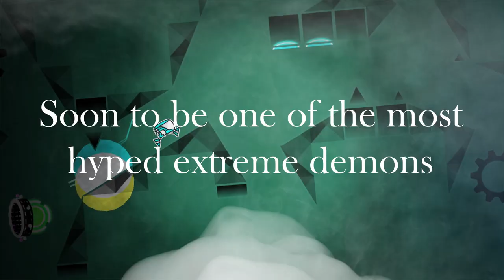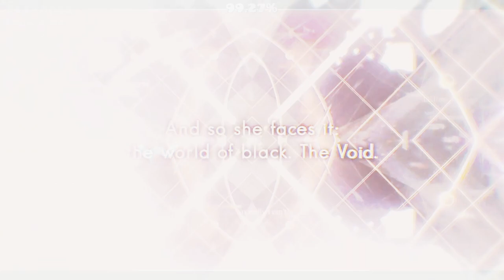Aegleseeker - Layout Showcase by Airbound & more (Extreme Demon) - Geometry Dash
Credit:

None of the audio from this video is mine, down below includes all the sources in order to provide all the credit for this track.

Triplash, a good friend of mine, introduced me to this song back in late May and it's been stuck in my head ever since. I had the crazy idea of hosting a collab using the song, and we were all for it! However, we backed out of the idea a week after since we did not want to violate song usage policies. However, we learned that Aegleseeker and Nhelv are both used in the same game, Arcaea. We figured, if Nhelv is used and there are not any videos taken down, we might as well try with Aegleseeker. We opened up our project to many talented builders a couple months later some time in mid August, and now we have an entire layout using the full song.

I've been telling Triplash, "I'm gonna do whatever I can to make this one of the most beloved and hyped projects of 2021/22. It's harder than it seems, but that doesn't mean I can't try :D With the help of my friends to spread the word about this project, we will do our absolute best to make a presence in the community and inspire others to get involved.

If you want to learn more about our server and connect with others involved in the project as well as other spectators, here is a link to do so:

We are looking for glow/design creators in this project. the term "aegle" means dazzling light in Greek. So, from this, we want to incorporate light and flashy pulses and such into the decoration.

Thank you guys so much for reading this lengthy description, however I think I covered just enough to describe the project and what we're aiming for. Down below are all the gameplay parts if you would like to fast forward to them that way :)

Gameplay Parts:
0:00 - introduction
0:27 - Kyzen
0:43 - TPlive
1:00 - Zylaku
1:17 - Skralen
1:47 - Grid
2:04 - rZary
2:12 - N3MO
2:20 - SnowDrip
2:36 - Yordan16